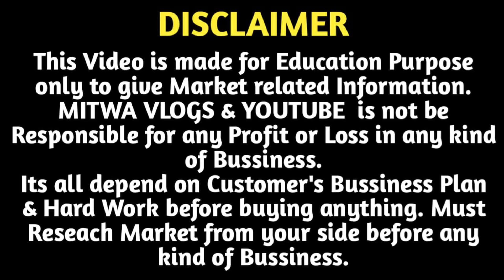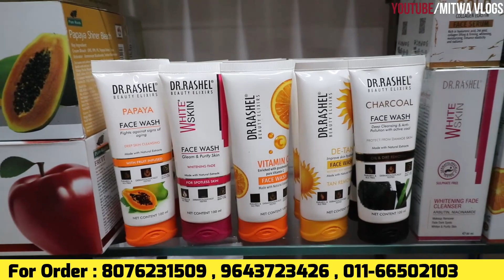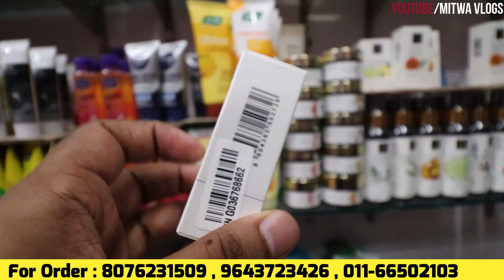Branded Cosmetic पर 40% की छूट/Branded Cosmetic Wholesale Dealer Delhi/Branded Parlour Items Shop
For Any Query plz msg me on Instagram
Shop Name- SP Trading Co.
Address-  7A,Guru Ram Dass Market, Masjid Wali Gali,Rui Mandi, Sadar Bazar, Delhi-6